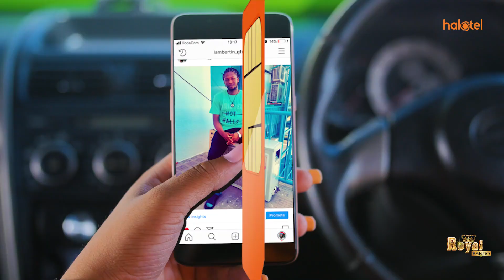MCL EXTRA:KULIALIA AGOMA KURUDI AKUDO IMPACT " SITAKI UFALME , MIMI NI KIBOKO WA MASAUTI "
Ni msanii kutoka  Bendi ya East Africa Ngwasuma iliyopo jijini Arusha  aliewahi kupitia katika bendi ya Akiudo Impact, amefunguka na kueleza kisa cha yeye kuhama katika bendi hiyo ya Akudo.